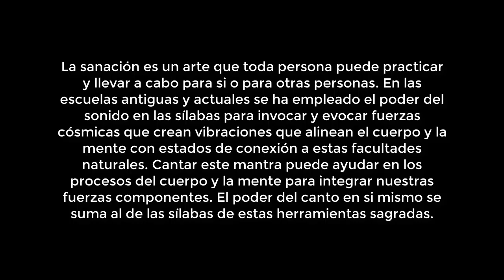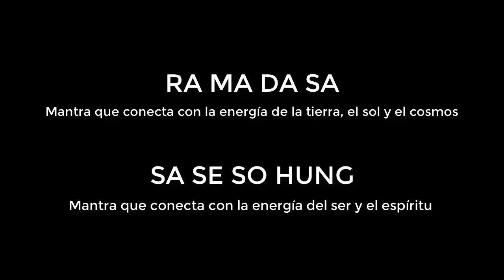S I R I - G A I T R I - M A N T R A - SANACIÓN ÁURICA CORPORAL | RA MA DA SA SA SE SO HUNG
SIRI GAITRI MANTRA - SANACIÓN ÁURICA CORPORAL.
Mantra: RA MA DA SA SA SE SO HUNG.
Música y voz: Ricardo Ferrón.

El Siri Gaitri Mantra capta la energía curativa del cosmos como una gema capta la luz del sol.
Tiene ocho sonidos que estimulan el canal central de la columna y cada canal de los chakras. El cerebro balancea la actividad hemisférica.

Esta meditación de sanación se utiliza para invocar y emitir la energía curativa para nuestros familiares, seres queridos y para nosotros mismos.

La primera parte del mantra es ascendente y se expande hacia el espacio incorpóreo. La segunda parte del mantra activa cualidades del éter, el cual es más sutil, y las hace descender de nuevo al cuerpo. Ideal para estimular la energía kundalini.

Deja que tu mente se concentre en las cualidades que evoca la combinación de sonidos. Puedes elegir visualizar mentalmente a la persona o personas que quieres sanar, o a ti, a medida que envías esta energía para fomentar bienestar.

Videos de contenidos similares:

Sanación Ambiental en 432 htz
Ondas Theta con música en 432 htz

Recuerda que puedes apoyar este movimiento compartiendo este u otros videos de Música Cuántica TV en tus redes.

Tu apoyo es un gran estímulo para continuar haciendo esta labor.